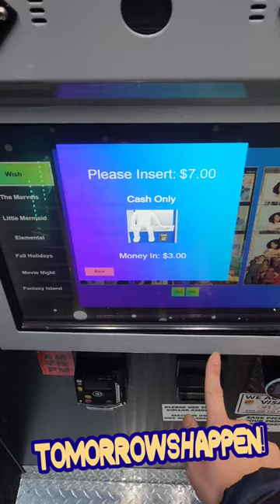shortvideo videoarcade shorts games vendingmachine torontolife shortsvideo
A video arcade in a theater in toronto